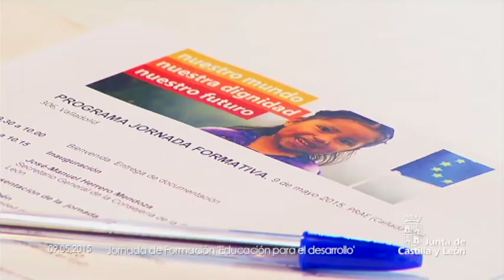Jornada de formación `Educación para el desarrollo´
El secretario general de la Consejería de la Presidencia, José Manuel Herrero, ha destacado hoy el compromiso y el trabajo de la Junta con la Cooperación al Desarrollo como herramienta para luchar contra la pobreza, en la inauguración de la I Jornada de formación del programa escolar ‘Nuestro Mundo, Nuestra Dignidad, Nuestro Futuro’. El encuentro, enmarcado dentro de las actividades del Año Europeo del Desarrollo y celebrado en Valladolid, ha reunido a 36 docentes de 22 centros educativos públicos y privados de la Comunidad para trabajar en proyectos educativos y en acciones complementarias que sensibilicen y comprometan a los alumnos con un mundo más justo.